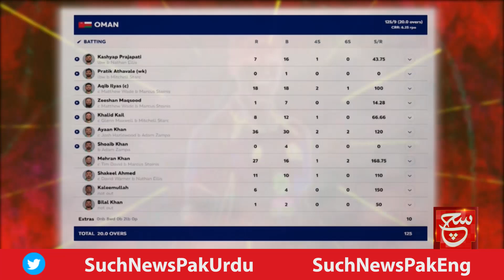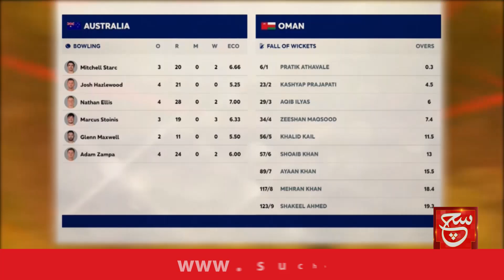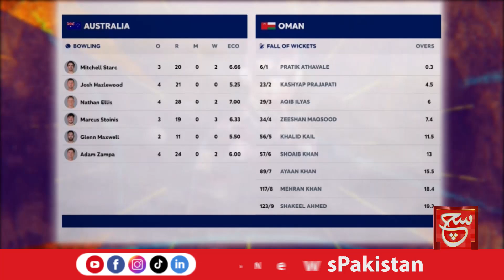Chairman PCB Mohsin Naqvi In Action | ICC willing to change hotel of Pakistani team | Play Field